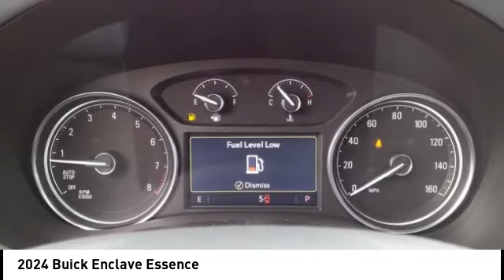2024 Buick Enclave Highland IL 36607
2024 Buick Enclave Essence

2024 Buick Enclave Essence 4D Sport Utility 3.6L V6 SIDI VVT FWD Moonstone 18/26 City/Highway MPG   1st Place Finish has been applied to all vehicles $299.  $500 - GM First Responder Cash Allowance Program. Exp. 01/02/2024